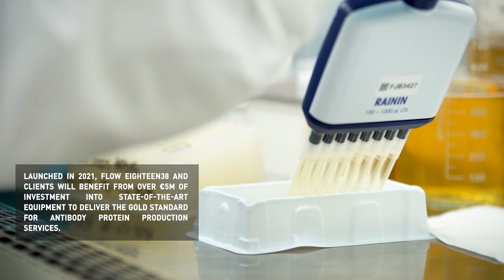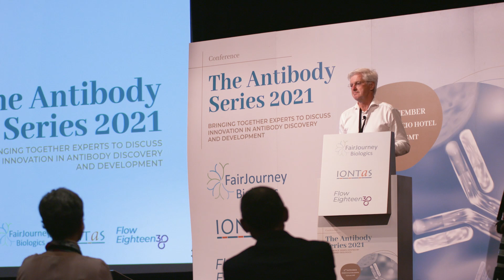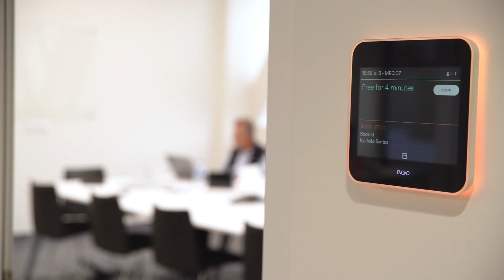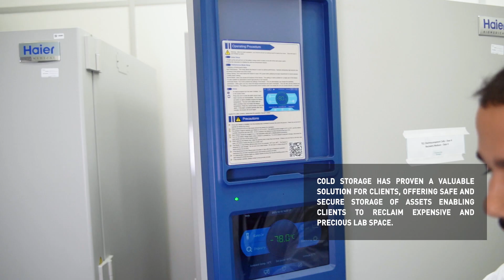FairJourney Biologics Group's Year in Review l 2021/2022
TECH TRES caught up with FairJourney Biologics CEO, Antonio Parada, for an exclusive televised interview to discuss the challenges of 2021 and also what exciting news lies ahead in 2022 for the company and sister brands Flow Eighteen38 and IONTAS.